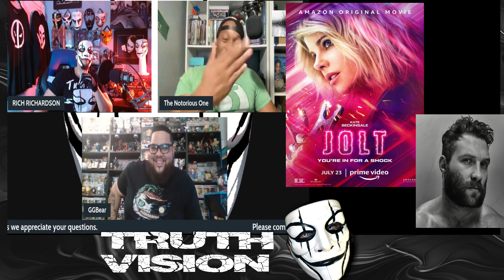RICH PRESENTS AMAZON PRIME JOLT SPOILER REVIEW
RICH PRESENTS AMAZON PRIME JOLT SPOILER REVIEW. Aren't you sick of the Industry mistreating our beloved Movies, Videogames, and Pop Culture because "HOLLYWOOD HAS BECOME A COPY AND PASTE INDUSTRY". Creativity is almost extinct or they too ignorant to know what is that it factor , we know what that it is...I come from the gritty 80's and seen all the great Entertainment that in my childhood I can be free in these stories and fantasy's, lore that would pull you in like you are living that experience. Entertainment now is like a wet dream , "The anticipation of pleasure becomes anticipation of disappointment". The common fan becomes neglected from the very thing that drives them and "That is a slap in the testies if you ask me, Just saying " Rich Richardson is a Personality who speaks freely , He comes from a Backyard Wrestling Commentator/Character and Represents the idea of someone who doesn't fall for deception or fake situations , be yourself without being fake to yourself for society.  TRUTH VISION and Rich Richardson are dedicated to bringing a revolution to entertainment .The Originators will bring back quality content . A sincere thanks to you all for the Likes , Dislikes, and Comments from wherever " Rich still loves ya SON OF A MOTHERSs !". This channel is to express the person who freely loves to be free and maybe there's hope for the young generation to embrace the like they say "great movie goers experience". Join and Support The Revolution Of Entertainment . Join to change our Movies, Games, Entertainment from  all depths "LET'S FIGHT FOR CONTENT THAT WILL GIVE US THE SHIVERSSSS"! .

Music Used in this Video:

Song/Music :
Artist EPIDEMIC SOUND_Animal Kingdom - Czar Donic
Album EPIDEMIC SOUND_Animal Kingdom - Czar Donic
License Type:      Creative Common or Standard License (EPIDEMIC SOUND_Animal Kingdom - Czar Donic)